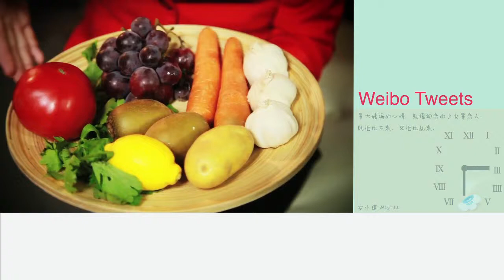Xiaoqi for Kotex - Brand Video and Weibo Integration Summary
The summary wrap up of what the Xiaoqi for Kotex collaboration entailed across video and weibo platforms.

"I am An Xiaoqi" Wo shi An Xiaoqi is a video entertainment series Thoughtful China Creative started in December 2011.Targeted at a young female demographic in 1st - 3rd tier cities throughout China this series centers around a young girl by the name of Xiaoqi.The Xiaoqi character is a sweet and out going young woman pursing her dream of becoming an actress. As she strives to achieve this the audience follows Xiaoqi as she moves from her home town in northern China to Shanghai, reaches out to make friends, experiments with make-up, learns how to dance, puts on home fashion shows with her best friend and finally gets the chance to work with a brand as an adviser to young girls around that time of the month.

Adviser Aunt Series (Daqima - is a tongue in cheek play on "Aunty Flow")

Have Weibo?